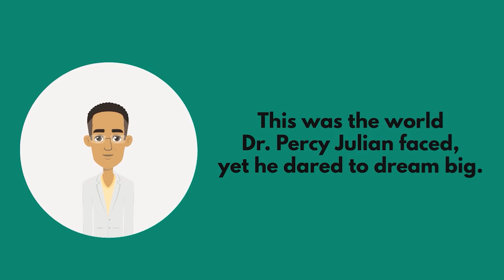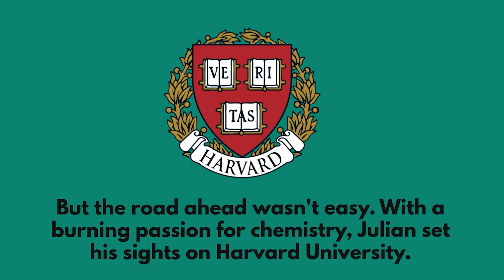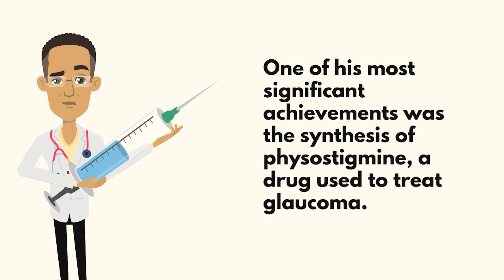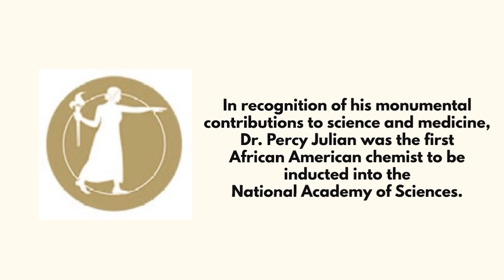Percy Julian: The Chemist Who Changed Medicine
🌟 Meet Percy Julian, the trailblazing chemist whose groundbreaking work in medicine broke barriers and changed lives forever. 🧪 Despite facing immense challenges and racial prejudice, Julian's innovations paved the way for modern pharmaceuticals, leaving a legacy of perseverance and brilliance. 🌿🔬